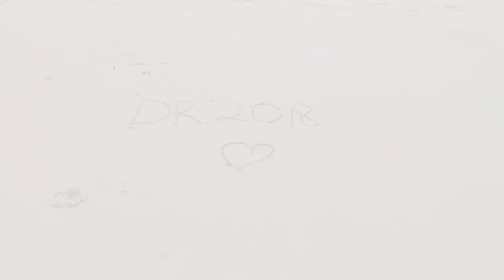01/25/2019 happy anniversary my love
9 years ago today, I had no idea what the future would hold. However, I can say for certain, that is did not matter, because I had you by my side. I felt safe with you. I knew no matter what, you would be there and we would go through life together, just as we have. I will admit that i am not right about much, but after all this time, I can proudly say I am still right about one thing: you are and always will be my rock, you catch me when I fall, pull me up when I am down and you still love me when I am the least lovable person on earth.

I did not fall in love with you. I walked into love with you, with my eyes wide open, choosing to take every step along the way. I do believe in fate and destiny, but I also believe we are only fated to do the things that we’d choose anyway. And I’d choose you; in a hundred lifetimes, in a hundred worlds, in any version of reality, i’d find you and I’d choose you.

 Thank you for being you. I truly love you with all my heart. Happy anniversary gorgeous, you are my best friend and I cant wait to continue to spend lifetime after lifetime together with you